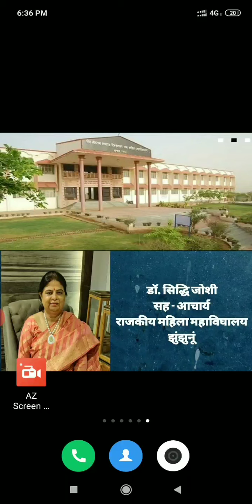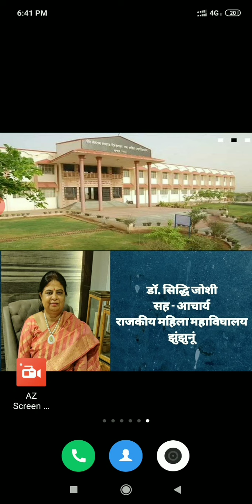भ्मरगीत सार व्याख्या सहित